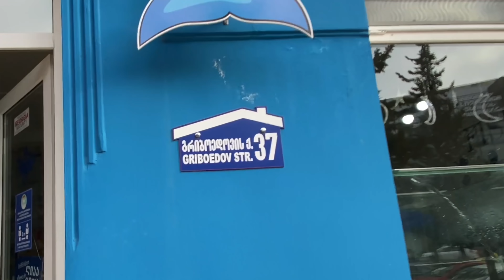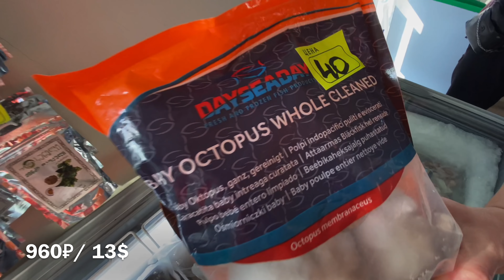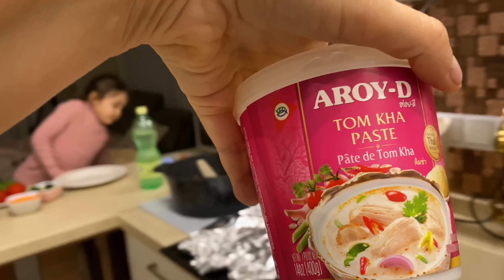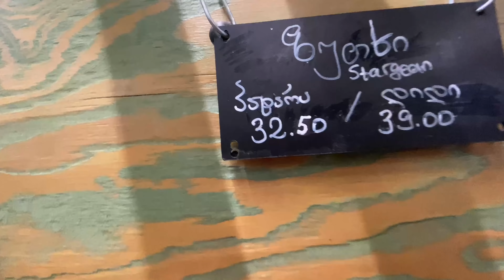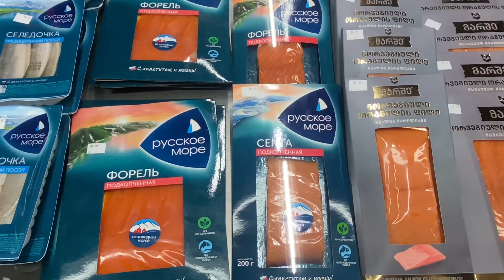РЫБА В БАТУМИ И ГДЕ ЕЁ ПОКУПАТЬ ?Красная икра дешевле чем во Владивостоке?грузия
Обзор рыбных магазинов и рыбного рынка в Батуми. Цены в лари, рублях, долларах. Где купить рыбу в Батуми.
Меня зовут Василина, прошло уже два года🤦🏻‍♀️, как я переехала в невероятно красивую страну Сакартвело, так называют ее грузины - страна картвелов 🇬🇪❤️
Как только с двумя своими детками переехала в Грузию , я стала снимать ролики и выкладывать их на свой канал в ютубе.
Я влюбилась в Грузию и в её замечательных людей в апреле 2019 года, приехав на конференцию в Тбилиси . На тот момент , я с детьми жила во Владивостоке и работала парикмахером :)
Но, после этой рабочей поездки , в моей голове всё перевернулось :) 🙃🤩😍
Приехала, купила квартиру, взяла в аренду парикмахерское кресло в салоне и начала свою жизнь с чистого листа .
С Вахтангом мы познакомились в октябре 2020 и с тех пор не расставались ни на один день ☺️☺️
4 июня 2021 мы поженились ☺️❤️ зарегистрировали компанию по туризму и недвижимости в Батуми @my_georgia_vv вообщем такая вот история
. Оставайтесь с нами весело 😉

Хотим  быть Вам полезными 🙏❤️🇬🇪

Наши услуги :
1.КОНСУЛЬТИРУЕМ ПО ИММИГРАЦИИ и оказываем помощь в адаптации иммигрантам

2. Деловойтуризм/ Аренда /Покупка недвижимости/ управление апартаментами.
3. Юридическое сопровождение.
5. Открытие счетов в грузинских банках для нерезидентов Грузии .
6. Консультационные услуги по оформлению разрешающих документов для выезда из РФ в Грузию по сухопутной границе .

✅Хотите переехать в Грузию🇬🇪?

✅Рассматриваете эту замечательную и волшебную страну для отдыха ?
✅Хотите приобрести земельный участок , загородный дом , квартиру для собственного отдыха в Грузии или желаете инвестировать в апартаменты для сдачи ?

✅Возможно Вы ищите партнера для совместного проекта ?

✅У Вас много вопросов и нужна помощь или консультация ?
🙌Рады  будем Вам помочь  и выделить моё личное время специально для Вас , ответить на все вопросы , рассеять сомнения и прояснить ситуацию .

1️⃣Помощь в подготовке к переезду ( иммиграции ) наши  аудио -видео личные консультации , помощь в подборе жилья (аренда , покупка ) , встреча Вас в Батуми, трансфер , наши рекомендации специалистов в Батуми ( риэлторы, юристы , репетиторы , ремонт , врачи т.д)
- Эта услуга стоит $150

2️⃣Оказываем услуги по подбору недвижимости ,помощи в приобретении , сопровождение сделки купли продажи ( удаленно и офлайн ) Услуга стоит $150 , но эта сумма возвратная  при условии покупки , она вычитается из наших комиссионных .

3️⃣Если Вы пока только думаете о Грузии 🇬🇪, если Вам просто хочется поговорить с нами , обсудить какие-то вопросы лично , то такая единоразовая мини консультация ( по телефону 15 -20 минут )
Цена услуги  $20
Вы заранее подготавливаете вопросы и после оплаты мы назначаем время для консультации. Мы открыты к общению и сотрудничеству и ценим своё и ваше время.

4️⃣ Оказываем консультационные услуги по оформлению разрешающих документов ( медицинские услуги , лечение и другое )  для выезда из РФ 🇷🇺в Грузию 🇬🇪по сухопутной границе 🚘.

🤝🇬🇪Мы за плодотворное и долгосрочное сотрудничество !

Кто знает возможно в последствии Вы обретёте в лице нас партнеров по бизнесу , а возможно и хороших друзей 😉😉😉

✅карта Сбербанка   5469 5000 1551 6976  на имя Оксаны Михайловны

✅ карта Тиньков  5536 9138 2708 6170

СКОЛЬКО СТОИТ РЫБА В БАТУМИ И ГДЕ ЕЁ ПОКУПАТЬ ?? Переходим с мяса на рыбу.